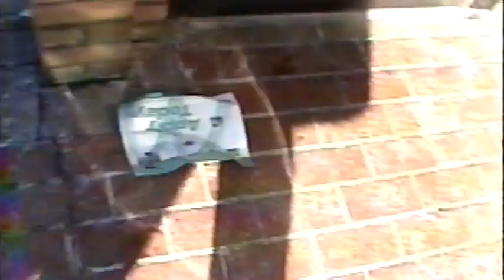Film 1 - Segment 04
An ancient cigarette machine, $3.50 even in 00'.  Shagz get an app from McDonald's to wipe his ass with.   Me playing with a fire extinguisher. An audio clip from an old episode of beavis and butthead is used as well as music by Primus, Wesley Willis and AFX.  This is a non-profit project though.  Hope you enjoy it.